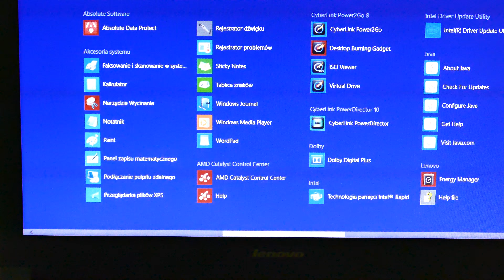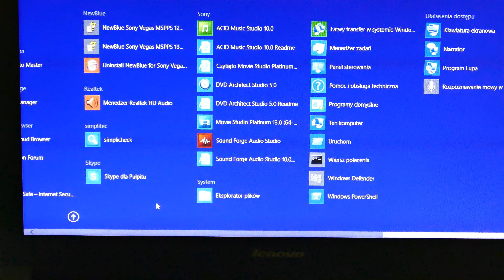Panasonic Lumix DMC-G7 presents The recognition of three QFHD 4K 3840 x 2160Windows 10